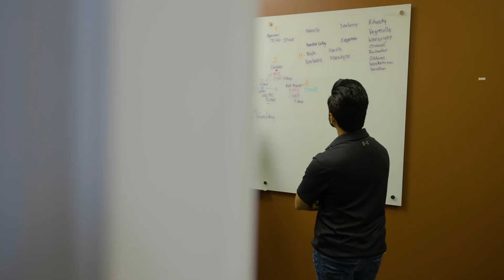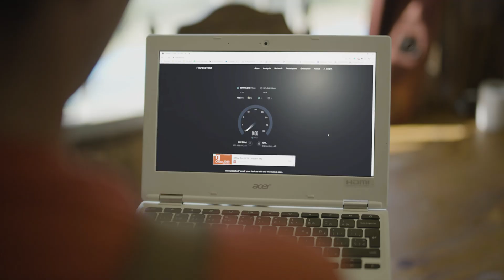MCSnet GigAir: Imagine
At MCSnet, we are never happy with the status quo. In our continual quest for innovation, we are now the leader in 60 GHz wireless technology. Meet GigAir: delivering fiber-like speeds without the cable or cost.